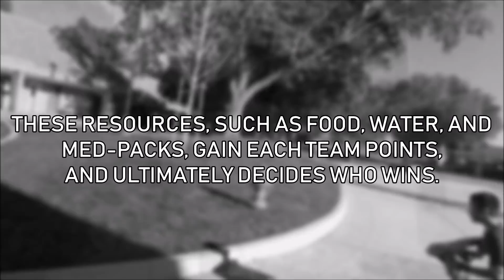Ragnarocktoberfest 2018 - The Stalking Dead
My gameplay from the Stalking Dead portion of Ragnarocktoberfest 2018.

Really fun event. Props to the organizers, sponsors, mods, who helped it all run smoothly.